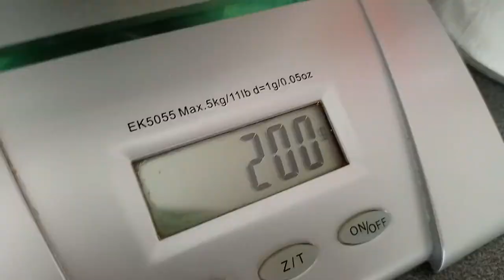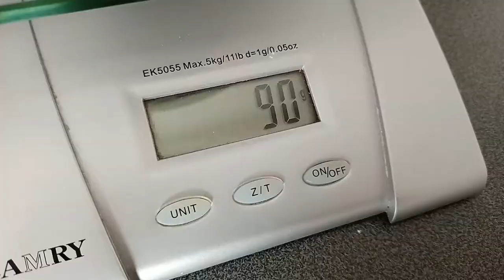🍮❄️🥮 Custard Snowskin Mooncake Recipe (No Bake)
1. Make the custard over low heat. Don't stop stirring.
- 5 eggs
- 50 g corn starch
- 100 g milk powder
- 100 g butter
- 100 g icing sugar

2. Make the snowskin. Knead, knead and knead.
- 200 g cooked glutinous rice flour
- 90 g icing sugar
- 30 g shortening
- 150 ml water

3. Measure the snowskin and filling to a 1:1 ratio

4. Dust the surface and roll the skin into a sheet, pressing the sides into a thinner layer. Wrap the skin around the filling snugly.

5. Dust the assembled mooncake with some cooked glutinous rice flour.

6. Fit into the mold. Imprint the pattern on the thicker part of the mooncake.

7. Press firmly.

8. Refrigerate before serving.